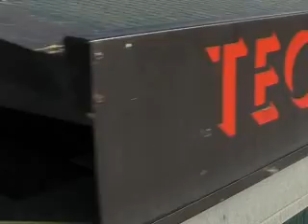Masseria Salamina, Oscar Green 2009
OSCAR GREEN 2009; Masseria Salamina, vincitori categoria Energia per il futuro.